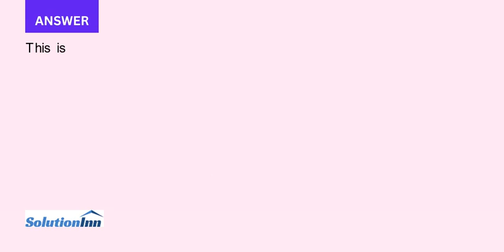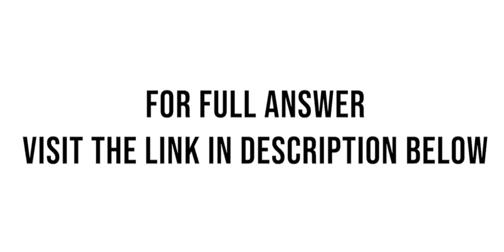1. Based on the forecasts above use the spreadsheet below to construct a pro forma income statement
1. Based on the forecasts above, use the spreadsheet below to construct a pro forma income statement for Idexo over the next five years. What is the annual growth rate of the firm's net income over this period? 2. Use the spreadsheet ...